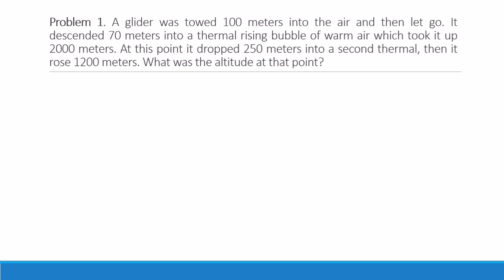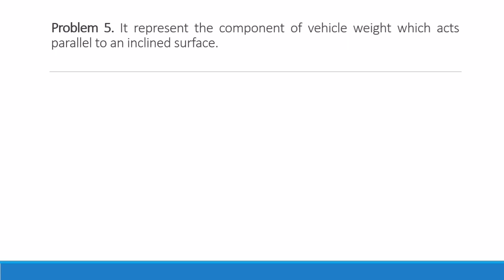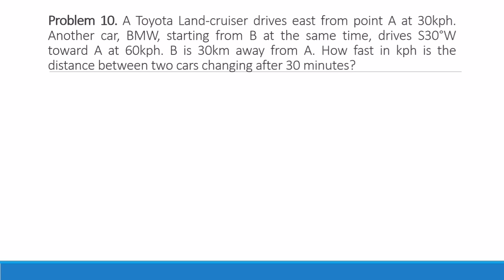NOVEMBER 2022 MSTE | 10 QUESTION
November 2022 Civil Engineering Board Examination.

This base on my friends and other known Civil Engineering examinee's who took and passed the board exam last Nov 2022. We will look and wait for other files that can be used for your reference this coming April 2023 Board Exam.

Hope you guys could bear and stay with me until the end of this video.

Glory is all His!
Godbless future engineers!!